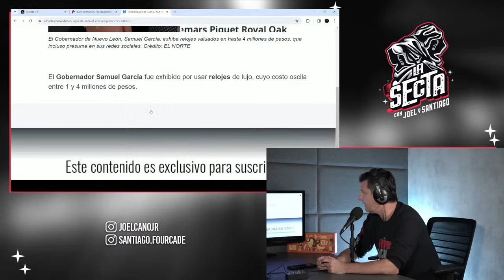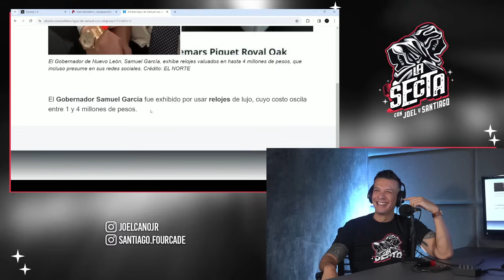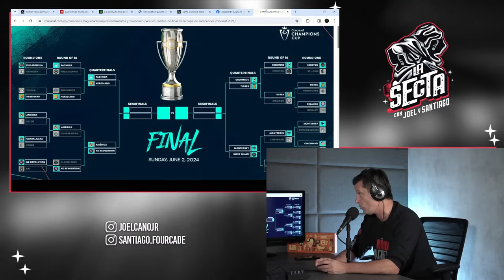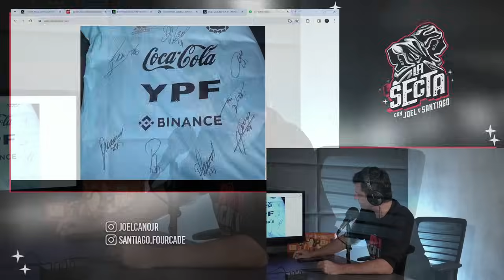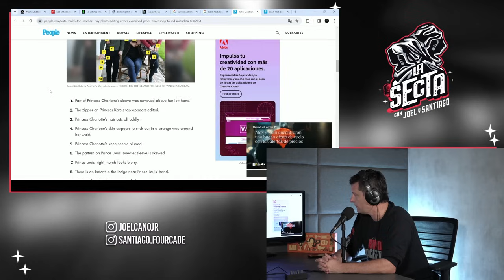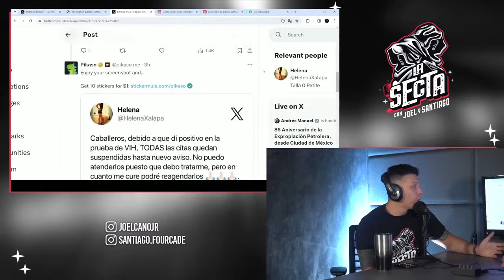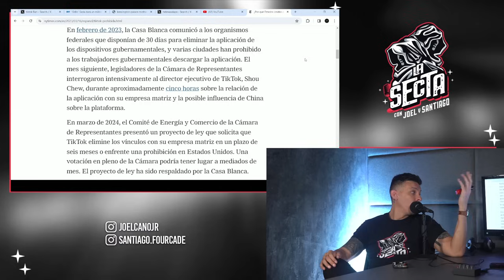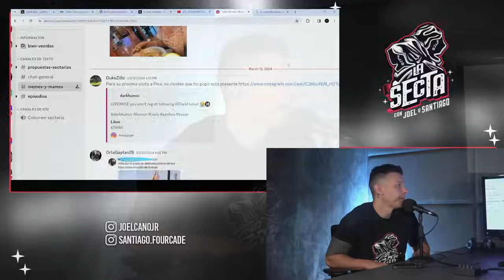¿VER A MESSI O RELOJ DE 4 MILLONES? | La secta de Joel y Santiago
Joel Cano Jr
Canal de youtube / @joelcanojr